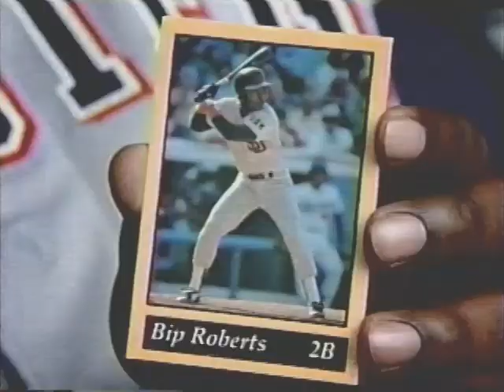MLB "Welcome To The Show" with Bip Roberts and Tony Gwynn (1995)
This commercial aired October 11, 1995 on KOMO TV during Game 2 of the ALCS between the Seattle Mariners and Cleveland Indians.

It's from a VHS tape found at a North Seattle garage sale in August 2022.